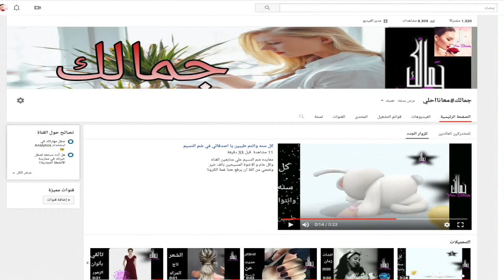احلي ناس في احلي قناه --- جمالك#معانا احلي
احلي ناس في احلي قناه
برامج لهواه الحيوانات الاليفة
برامج فاشون
جمال
حوارية
طبية
معلومات
فنية
جمال
برامج اسرية